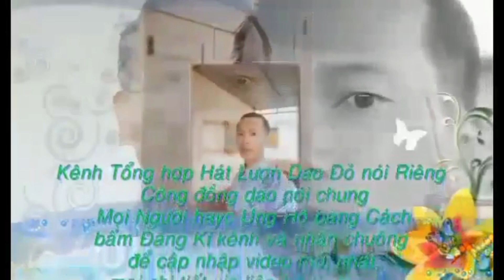hát lượn người dao đỏ Đắk Nông phần ( 532)iu mienh nzung ( 532)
lydaoonvlog hatluondaodogaixinh iumienhnzung # tiếng hát lượn dân tộc dao đỏ Đắk Nông ll iu mienh nzung ll Lý Dào On VLOG